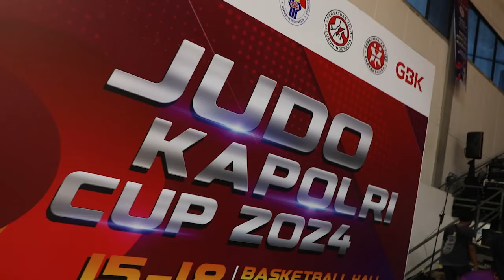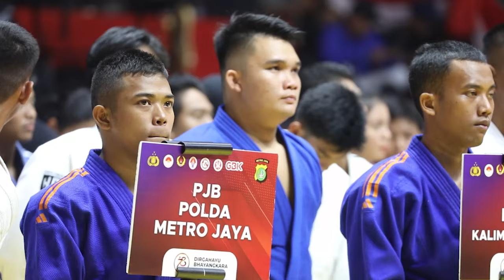KEREN, AKSI SANGAR KAPOLRI TANDING JUDO KALAHKAN LAWAN